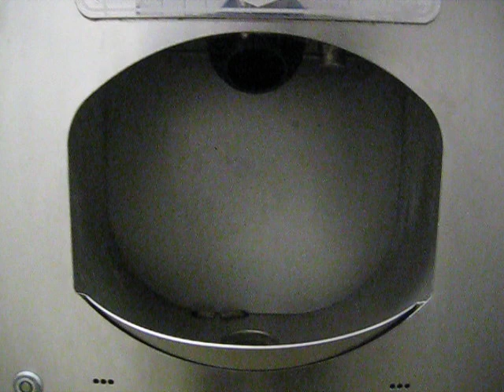Tonbridge Public Toilet Sink {1}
No Trickle